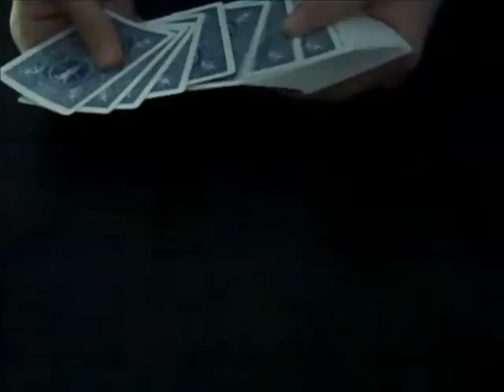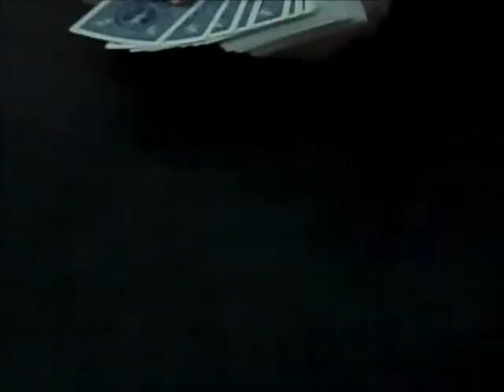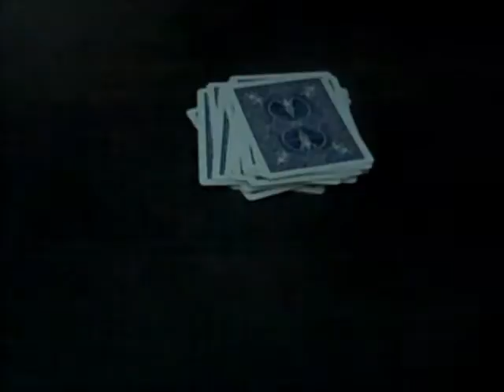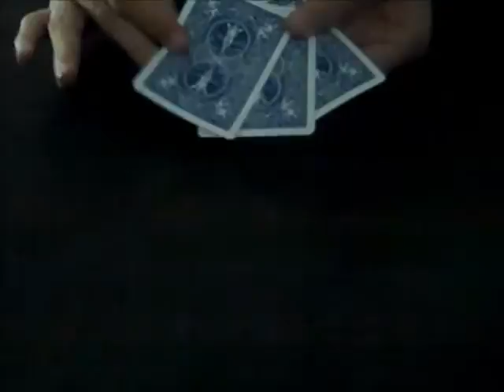Yehuda Lindow- The Final 3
Yehuda Lindow performs the card trick The Final 3.